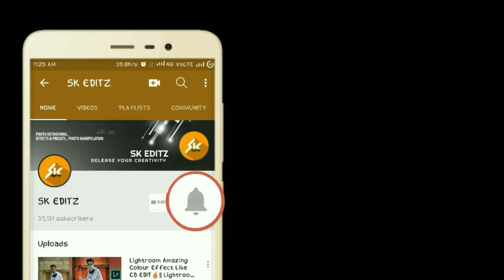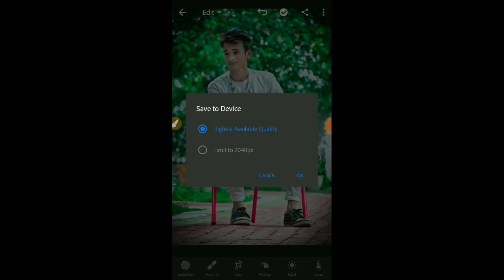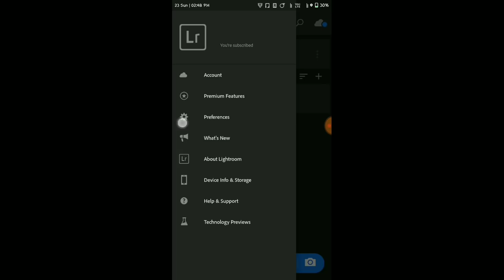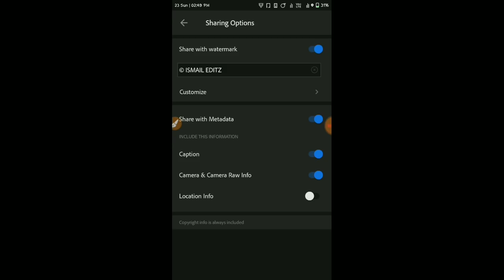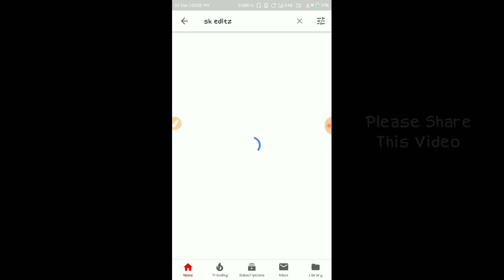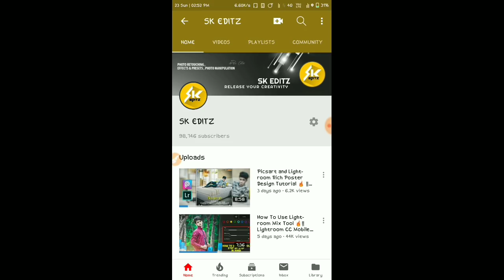How To Add Photography Logo/Watermark In Lightroom🔥|| Simple Trick || SK EDITZ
™_________SK EDITZ__________™